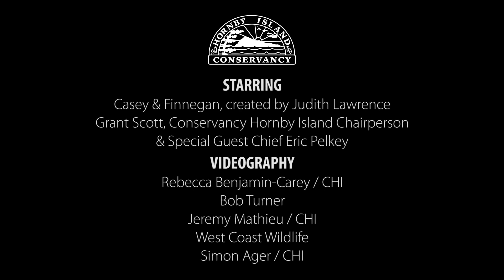Casey & Finnegan Send a Message to the Government to End the Pacific Herring Fishery.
Famed puppets Casey and Finnegan of CBC’s Mr. Dressup boarded the Sun Corona on a tour of the Salish Sea and dispatched an urgent message to Prime Minister Trudeau and Fisheries Minister Bernadette Jordan about the commercial Pacific herring fishery: “We must stop it!”.

The beloved and playful puppets were captivated by the wildlife surrounding the annual herring spawn. Casey and Finnegan navigated the waters around Hornby and Denman Islands, the epicentre of the last remaining spawn on the BC coast. With Captain Grant Scott of Conservancy Hornby Island, the pair caught up with seals, sea lions, orca, eagles, seabirds and watched the frenzy of life on the water. They learned from Hereditary Chief Eric Pelkey that herring are a “foundation species for everything that lives in the sea, without them, nothing else can live”.

Upon discovering the large industrial fishing fleets in waiting, Casey and Finnegan sounded the alarm on behalf of the magnificent wildlife they had befriended in a direct call to Prime Minister Trudeau and Fisheries Minister Bernadette Jordan: “Please stop the Herring fishery, LET the herring live!”. Casey, who has long spoken for Finnegan, has now taken on the voice of the herring, salmon, and orca who cannot speak for themselves. Casey and Finnegan are proud to support wildlife, First Nations Chiefs, and Gulf Islanders in the fight to save the herring.

Please help Casey & Finnegan shut down the herring fishery by donating , sharing this video and writing to , and . Herring are their responsibility.

Thank you Judith Lawrence for creating Casey & Finnegan and making this message possible.

Get informed about Pacificherring by attending Herring School on March 5th & 6th.

Videography thanks to: Rebecca Benjamin-Carey / CHI , Jeremy Mathieu / CHI, Simon Ager / CHI, Bob Turner, and West Coast Wildlife